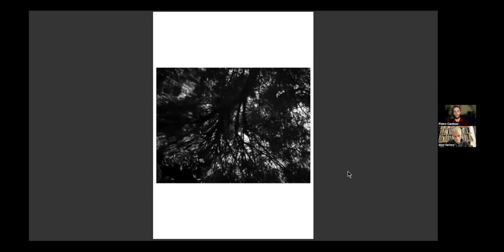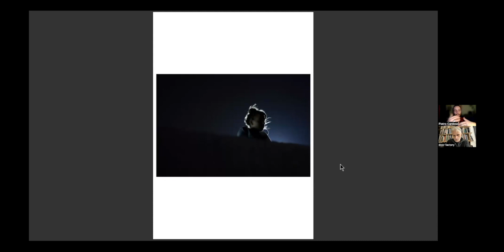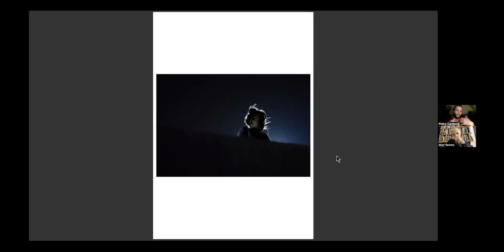Video intervista con Pietro Cardoso